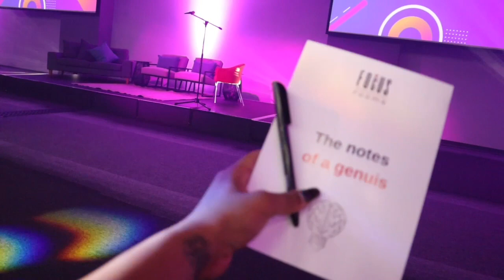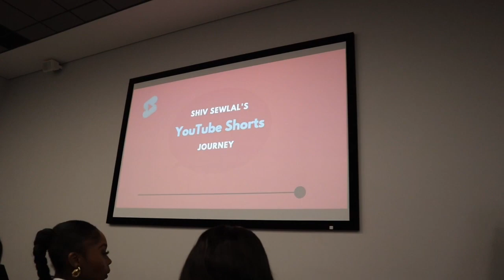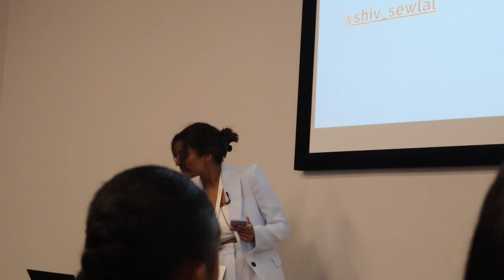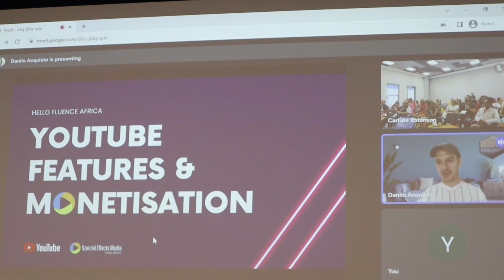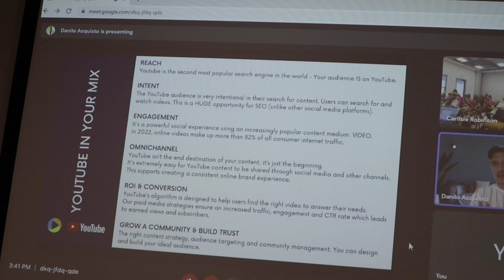NEW VLOG ALERT|| INFLUENCER FESTIVAL || CONTENT CREATION HUB || CANDY & CO|| ATTENDING MASTER CLASS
Hey guys

Hope you are well. This is an insightful video that I thought I should share with you guys. I learned a lot from the influencer festival it was so amazing!